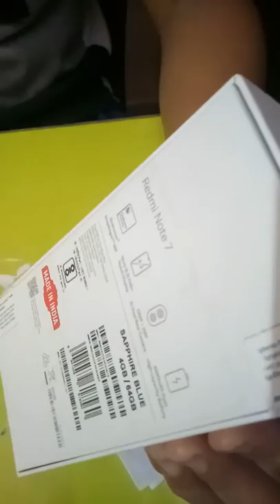Unboxing Redmi note 7and a trick